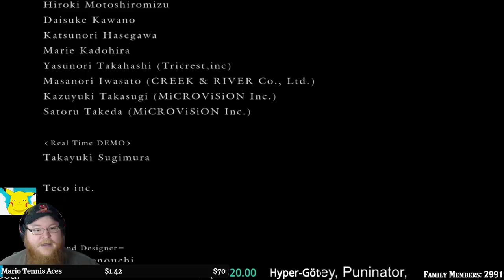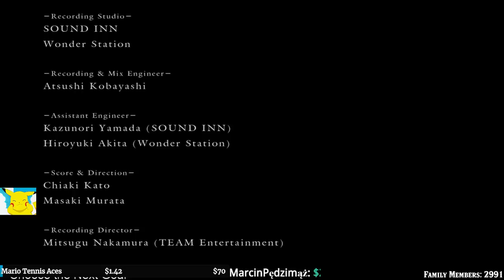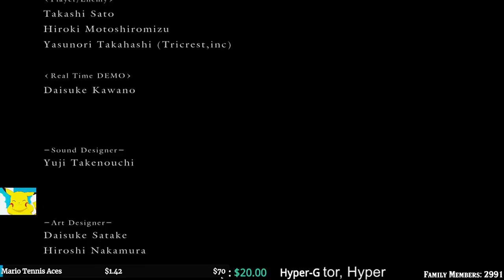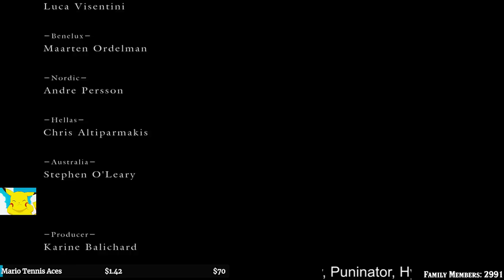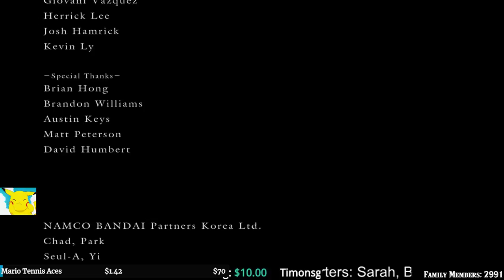Dark Souls | Onwards to more Bosses!!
Please sit back and relax as you watch me play some Games!
Rules of Conduct and CHAT:
1. No Vulgarity! (Keep things PG)
2. Be Patient!
3. No Self Promotion!
4. Be Kind to your Fellow Family Member!
5. Do NOT beg for Mod!
6. NO SPOILERS!
7. NO Spamming!
8. DO NOT BREAK THE RULES!!!

PSN: Dragonwhelp
NNID: Dragonwhelp
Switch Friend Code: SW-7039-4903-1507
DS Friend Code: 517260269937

Legal:
Channel Icon and Shirt Art by AndresSSG

Have Fan Art? Want to send something to Dragonwhelp? Well you are now able to!

Athens, Alabama 35612